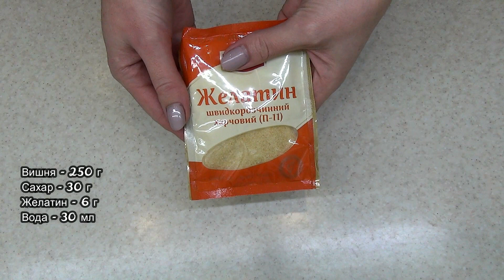Муссовое пирожное сердце. Вишневое пирожное. Что приготовить на день влюбленных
Вишневые пирожные. Муссовые пирожные с зеркальной глазурью

                                              -- Бисквит--

ванильный экстракт - 1 ч.л.

                                       -- Вишневое желе--

                                           --Вишневый мусс--

                                         --Зеркальная глазурь--

сгущенное молоко - 100 г
белый шоколад - 175 г
желатин - 10 г
вода для желатина - 60 мл

Понравился рецепт?!

Расскажи о нашем канале друзьям - впереди еще много интересного